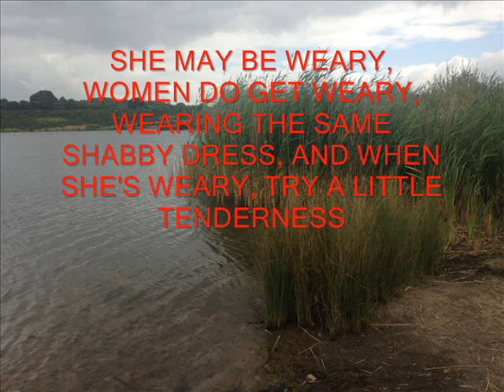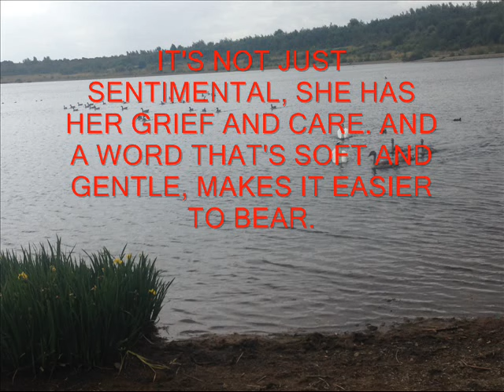TRY A LITTLE TENDERNESS - A SONG FROM 1932 - WRITTEN BY HARRY WOODS, JIMMY CAMPBELL & REG CONNELLY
TRY A LITTLE TENDERNESS, AND SONG FROM 1932 RECORDED BY RUTH ETTING, OTIS REDDING, MICHAEL BUBLE, BING CROSBY AND MANY OTHERS